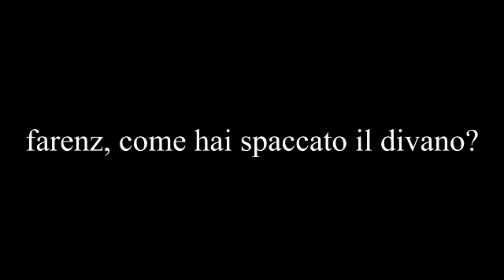farenz spacca il divano per i Caro Farenz